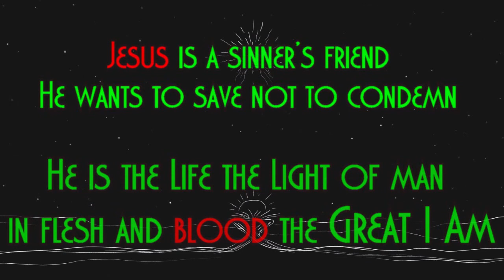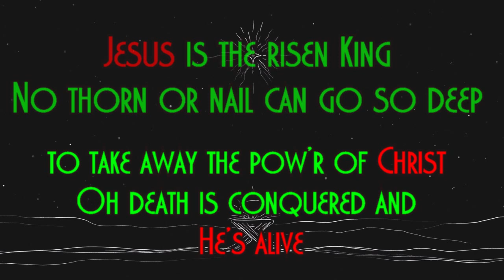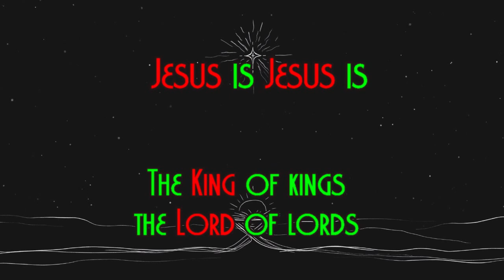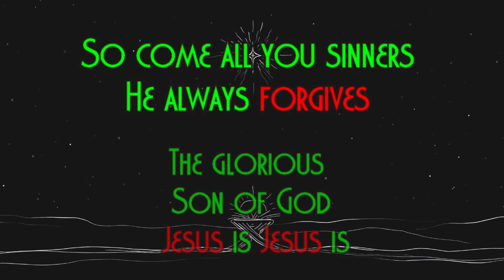Jesus Is (Christmas) Michael Boggs , Ross King (HD) Lyrics video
Jesus Is
The Story of Christmas (Worship the King)
Phil Barfoot, Cliff Duren